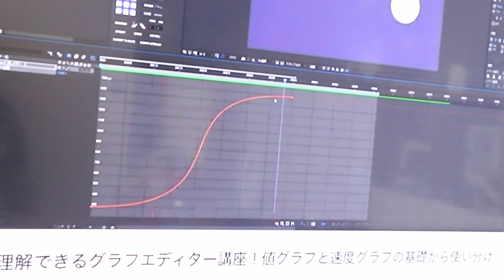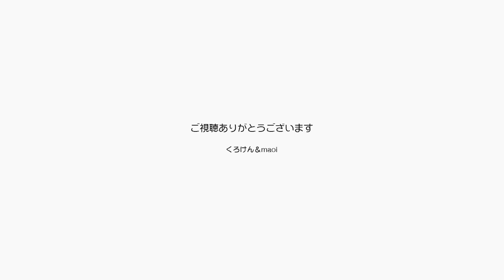最近ポンちゃんも「おいで」で来るようになりました【Jean & Pont 2579】2021/8/18 保護猫ジャンけんポン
ジャンくんが床をトントンと叩きながら「おいで」と呼ぶと撫でられに来るシーンはたくさん撮れていますが、ポンちゃんも最近独自のパターンをやり始めました。
部屋の扉の向こうから「ナー、ナー」とまずはアピールし、自分のところにきて欲しいと言う感じにしておきながらパパとママが「おいで」と呼び続けると４、５回経った頃にぴょんと飛び込んできます。
撫でられる距離まではまだ近づいてきませんがそのうちきっと撫でられに来るでしょう。
ポンちゃんも本当は甘えん坊ですよ。